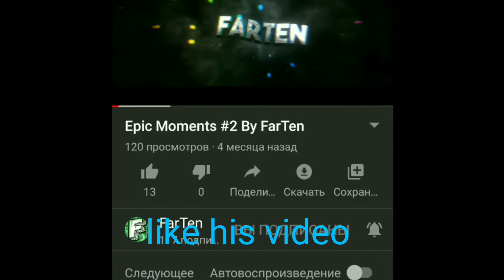битва замков обзор на шар на немецком сервере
Это было чисто моё мнение по шарику.

Модерка от 10 рублей!
Пиар канала (с музыкой) от 6 рублей!(С голосом от 10 рублей)
Заказ песни:1 рубль
С матом песню:3 рубля
Пиар 3 видео!
"Чем больше сумма тем больше видео будет пиариться твой канал!,,